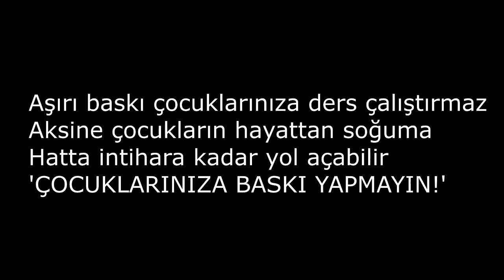Matematik anlayamama (Kısa Film)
Selçuklu Cumhuriyet Anadolu Lisesi